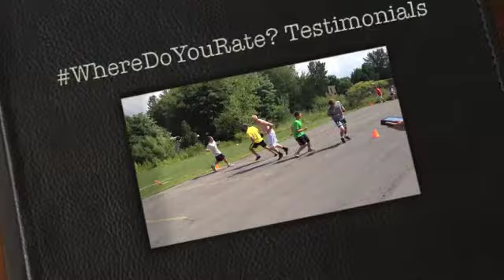WhereDoYouRate? | Dynamic Health & Fitness | Sports Training 13027